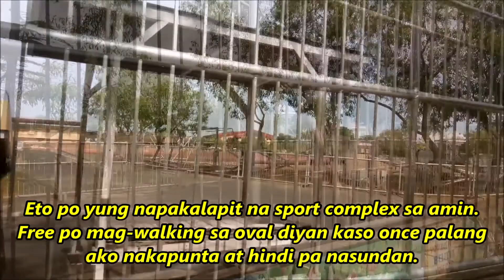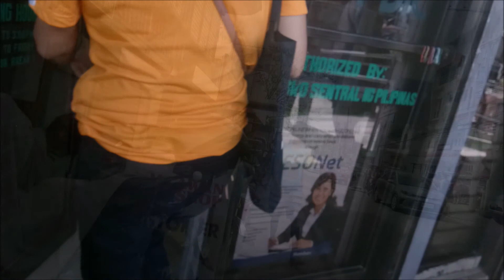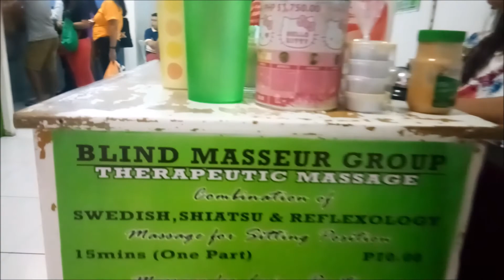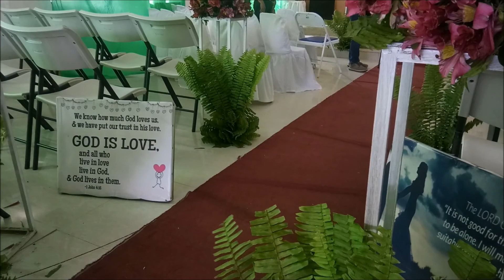VLOG No. 9 | Busy pa rin kahit holidays | Andaming kasalan | Gala namin sa Dagupan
Camera Used:
Vivo V5 Lite cam

Video Editing Software:
Moviemaker